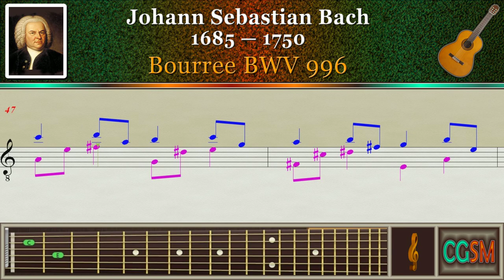Bach, BWV 996 , Bourree, Guitar.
Johann Sebastian Bach (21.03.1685 — 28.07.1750), BWV 996 , Bourree, Guitar.